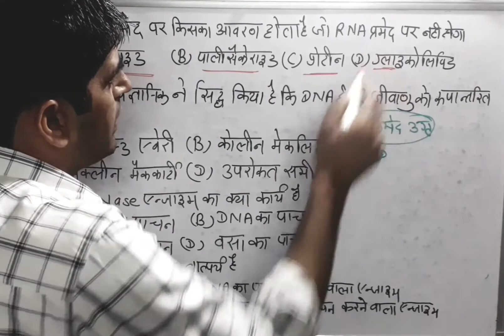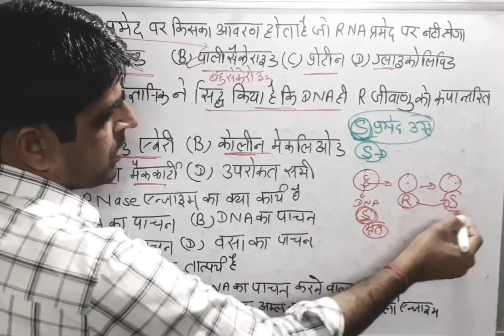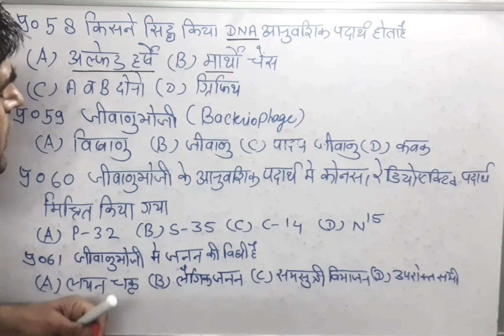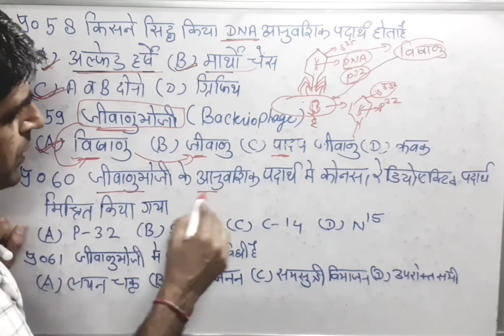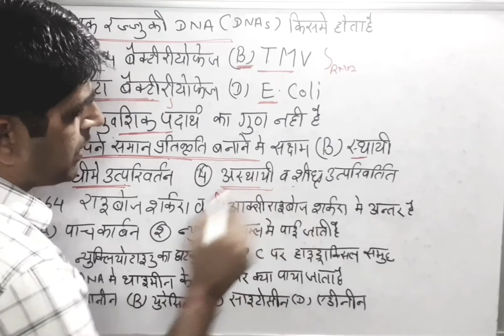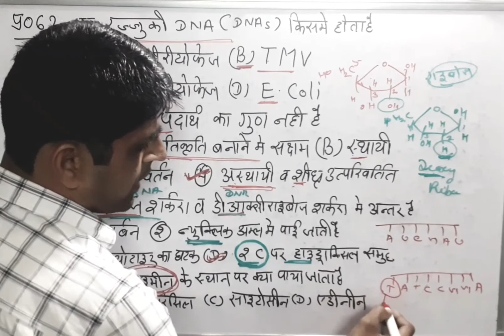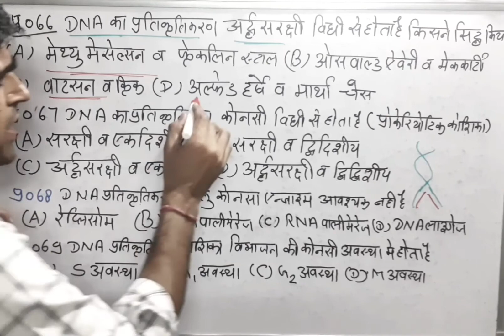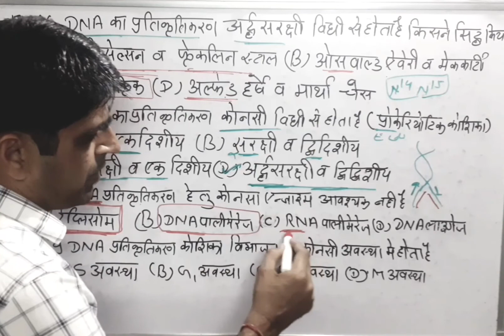Biology most important questions for board exam class12। most important questions rajasthan board।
टेलीग्राम चैनल में जुड़े हैं और रोज रात 8:30 बजे टेस्ट देवें मोस्ट इंपोर्टेंट क्वेश्चन की पीडीएफ प्राप्त करें